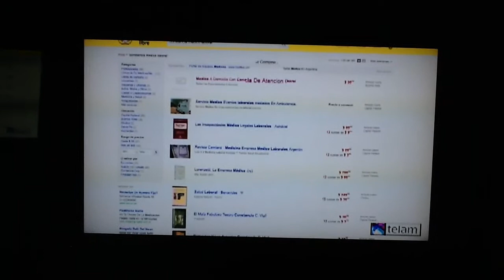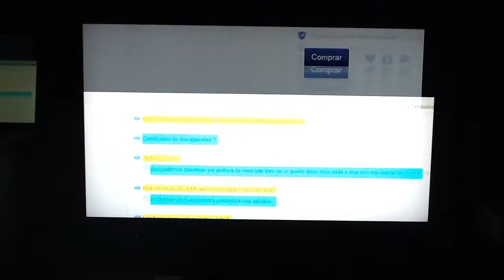Nota a Fernando Dabbah, de Canal 9 por la falsificacion de la firma